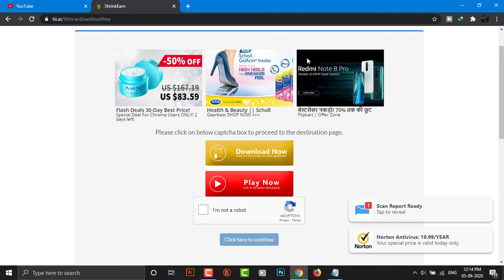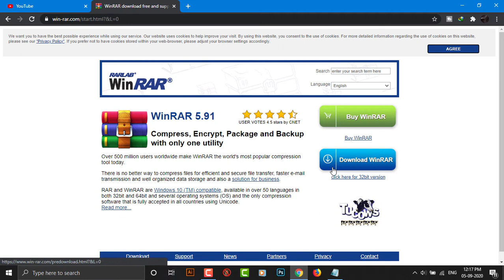How To Open URL Shortner Sites| Shrinked Linked- The correct way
This English Video Tutorial will show you how to correctly access link which are shrinked. This video will help those who are facing trouble in downloading from url shortner sites
I hope it helps! :) Thanks